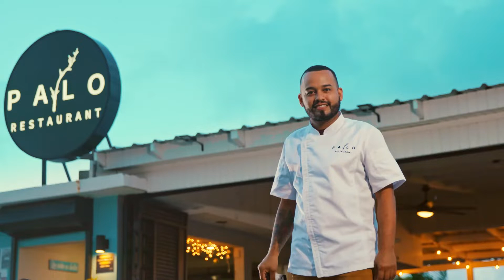Isabela y sus Sabores